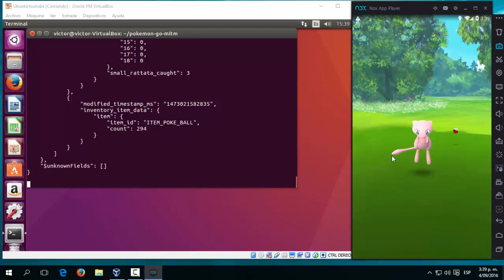Spawn Mew - Pokemon Go MITM Capture Legendary #10